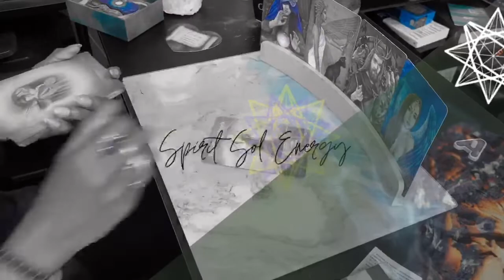THERE IS NO HEAVEN OR HELL, THERE IS ONLY....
Promo: spiritsoul